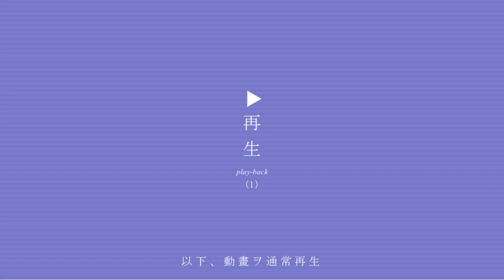【心理学者が最近注目している成功術】人生変えたい！でも行動できない！そんな人だからこそできる簡単で超強力な人生変える方法をご紹介します！これより簡単な方法は恐らくないかも？【DaiGo 切り抜き】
0:00 マネするだけで人生変わる【コピペ戦略】
0:50 自主性が低くてもある程度以上の成功はできる
1:40 【心理学者が注目しているコピペ戦略とは】
2:26 社会規範：誰かがやってると自分もやりたくなる
3:32 メリット：自主性が低くても人生を変えれる
4:27 コピペ戦略=なりたい人のライフハックをマネするだけ
5:40 他人から学ぶことを疎かにしてる人が沢山いる
6:40 ただマネるだけで運動量から勉強量まで増加
7:57 研究者のコメント
8:36 【コピペ戦略の効果を高める5つの方法】
8:44 ①アドバイスをもらうより、コピペせよ
10:30 ②いい仲間と過ごす時間を増やせ
11:40 ③自分に状況が似ている人をコピペせよ
12:31 ④誰かの行動を変えたい場合は「みんなこうしてます」
13:22 ⑤習慣化すること